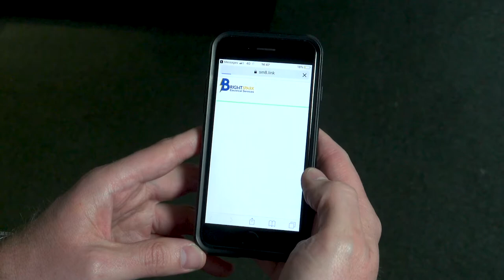Bright Spark Electrical Corporate Promotional Video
Bright Spark Electrical Services is based in the South East of England to provide a customer focussed electrical solution to the domestic and commercial sectors within this region.

We were commissioned by ServiceM8, Australia, to produce a number of videos, the second was a promotional film for Bright Spark Electrical Services. This video was filmed in a single day, on location at Bright Spark's offices, on the road with a technician and on-site at one of their client's homes. Zoomfilms has a flexible approach to video production, we operate as a full production crew through to a  small one-man team. This flexibility is a key factor that helps us to provide cost-effective video production and services to all size budgets.

Zoomfilms is a video production company that offers specialist video production services as well as aerial video and photography. We are based in Kent to service London and the South East of England.
With decades of Television Broadcast and Advertising production experience, we are able to work with any marketing department, or directly with business owners to produce engaging video contact that is on-brand and meets marketing objectives.